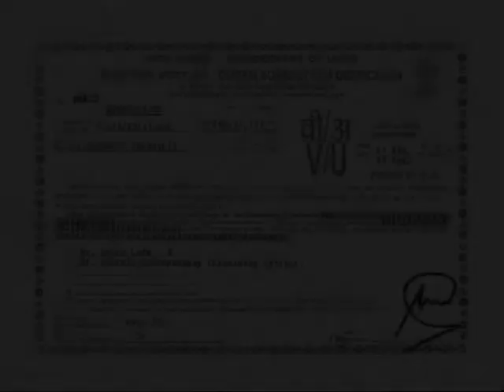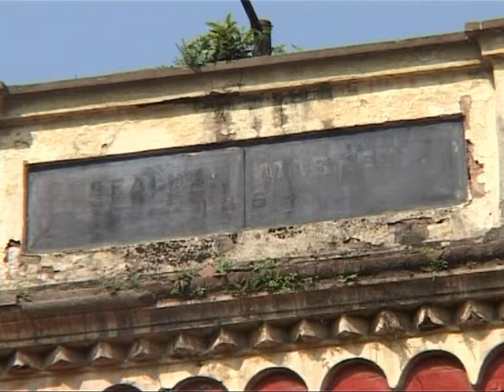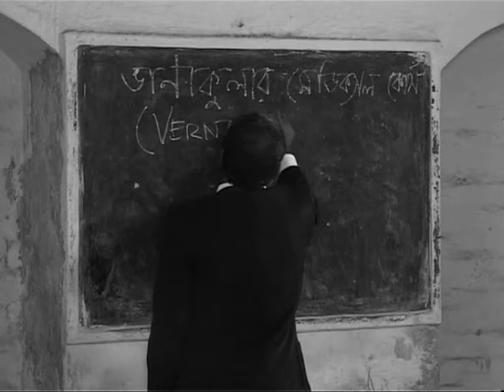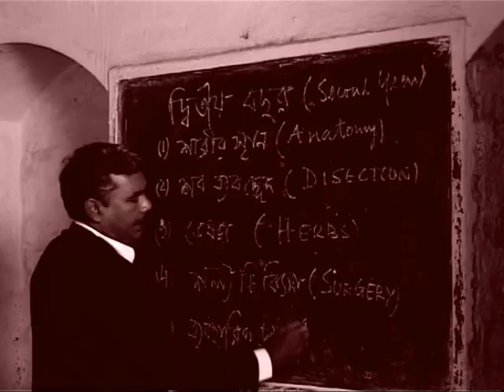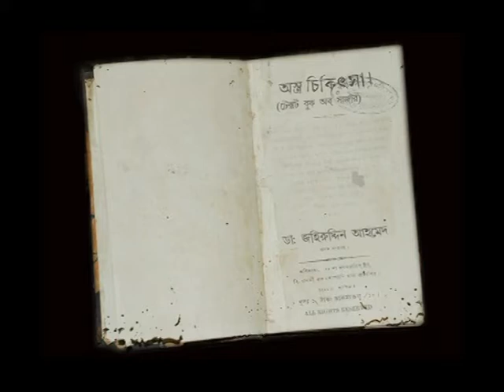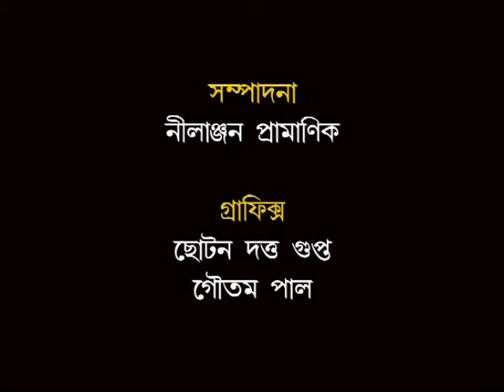Benglai | First Mother language's Medical School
The main theme of the film is on the First Mother language's Medical School  'Nilratan Sircar Medical College & Hospital' (native medical school )